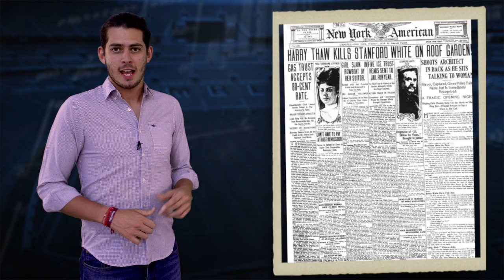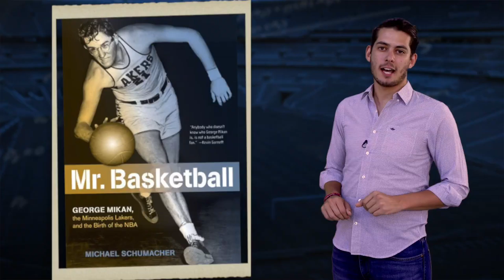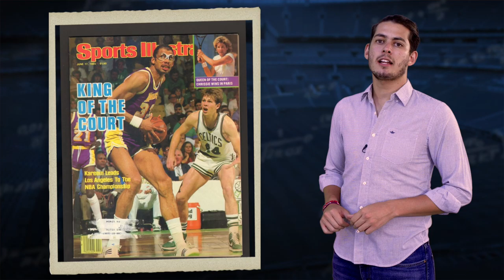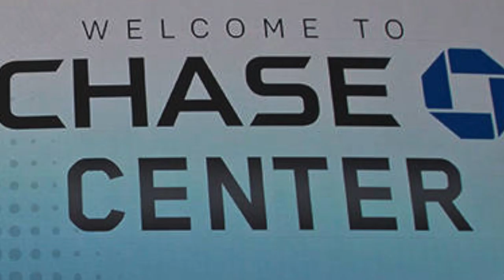¿Es Michael Jordan el mejor de la historia?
Esta semana en Aprendiendo Con Sportsnomics hacemos un recorrido por los inicios de la NBA y conocemos los pilares que ayudaron a construir una de las ligas más rentables del planeta en la actualidad.